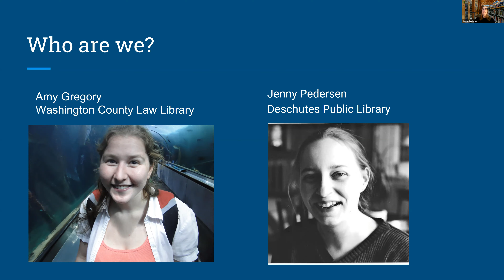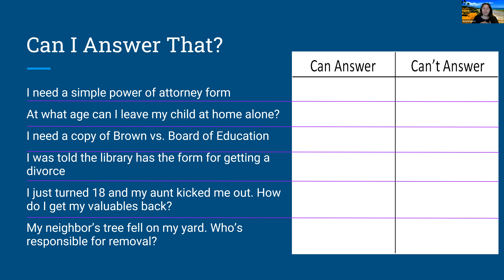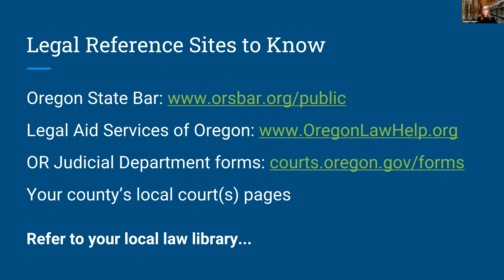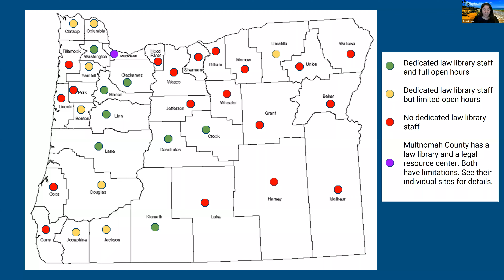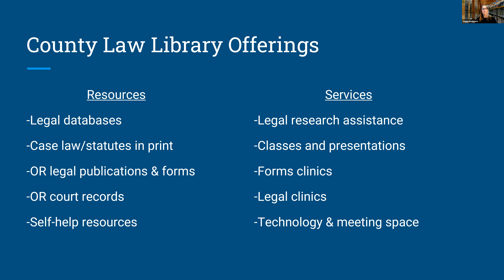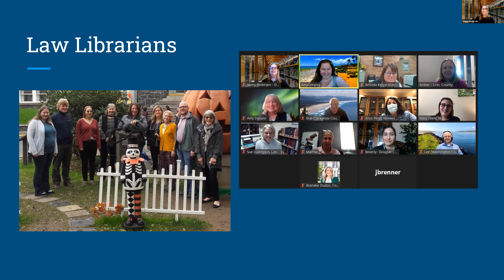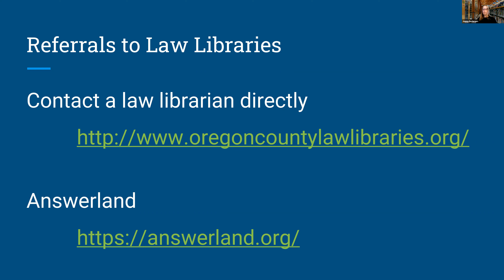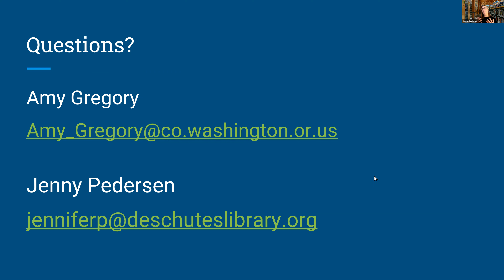County Law Libraries and You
Oregon’s county law libraries provide invaluable services to the general public and legal community. They provide specialized legal resources and staff guidance to assist with legal matters and research.

In this session, join Amy Gregory from the Washington County Law Library and Jenny Pedersen from Deschutes Public Library to learn more about Oregon’s law libraries. Amy and Jenny will share examples of services offered by county law libraries, the types of resources available, and how the public can access those services and resources.

This session was original presented on March 16, 2021.